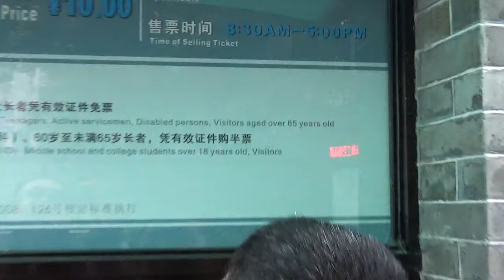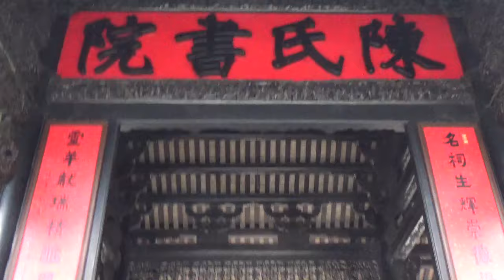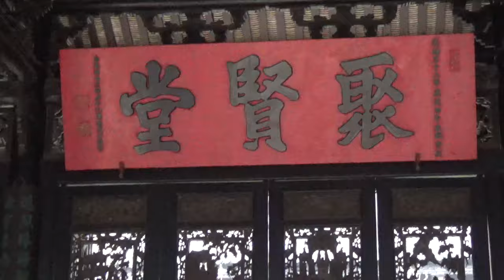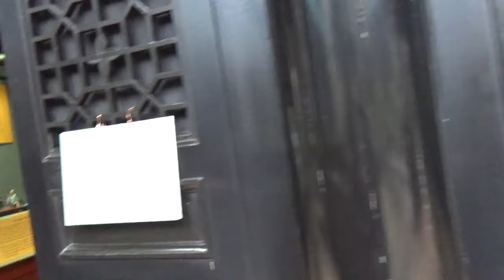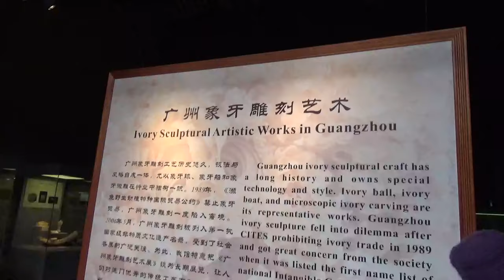บ้านตระกูลเฉิน กวางเจา (Ancestral Temple of the Chen Family, Guangzhou)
นั่งรถไฟใต้ดินสาย 1 ลงที่ Chenjiaci Station, ออกทาง Exit D ค่าเข้าชม 10 หยวน ผู้สูงอายุเกิน 65 ปี เข้าฟรี